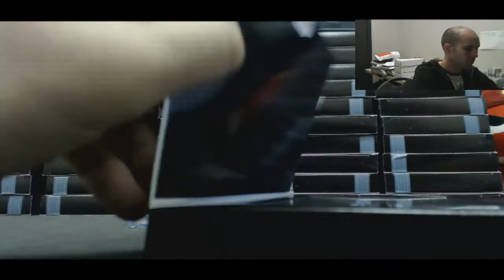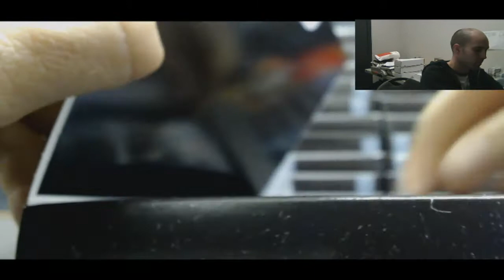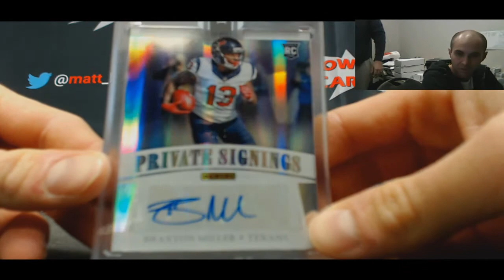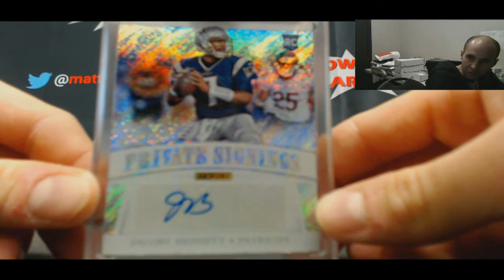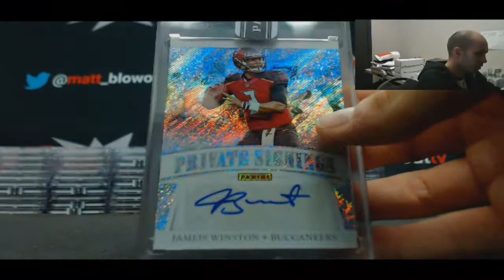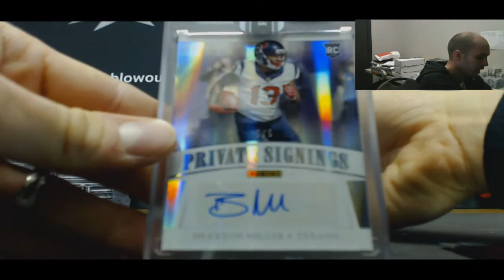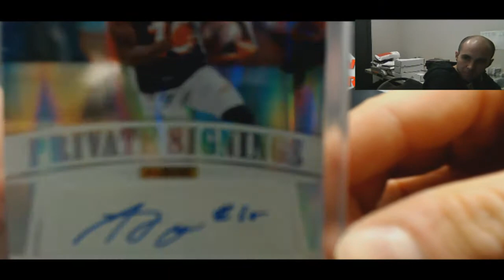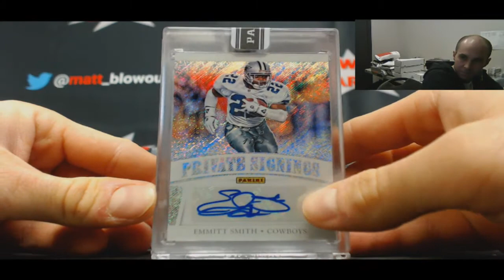Casey T's 2017 Panini Super Bowl Private Signing 100 box lot break Part 2